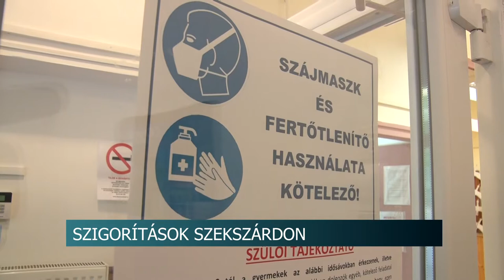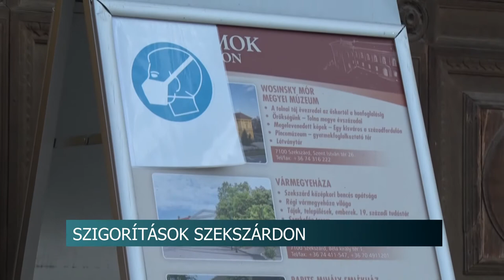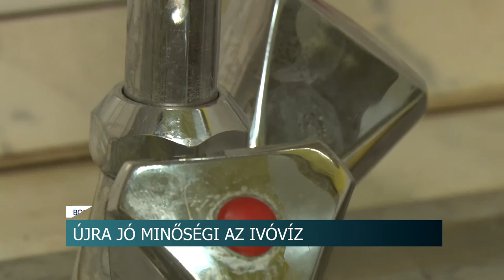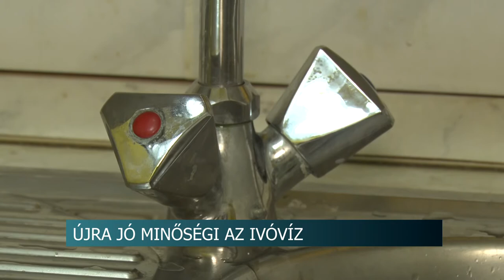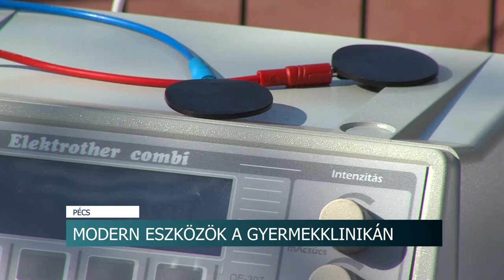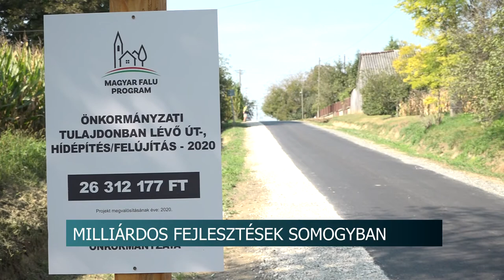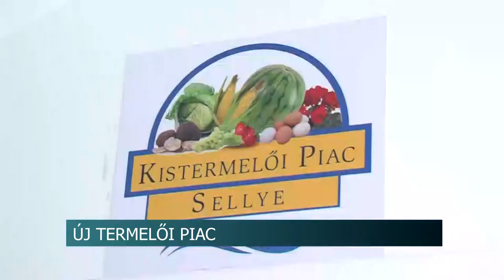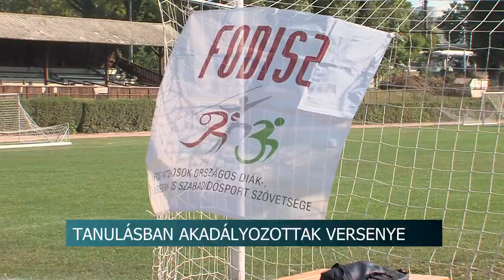Híradó - Tolnatáj TV 20200916